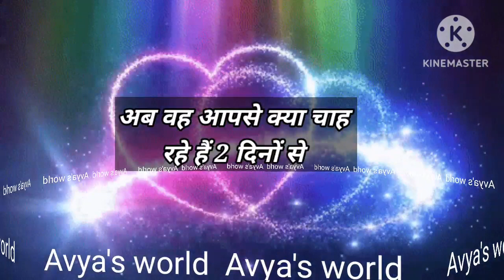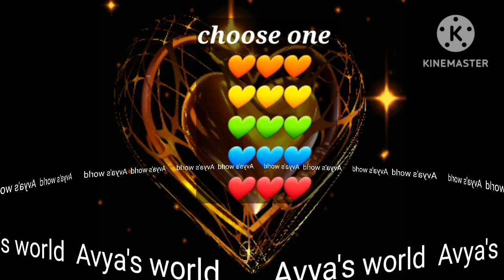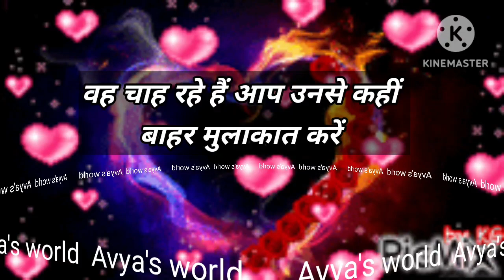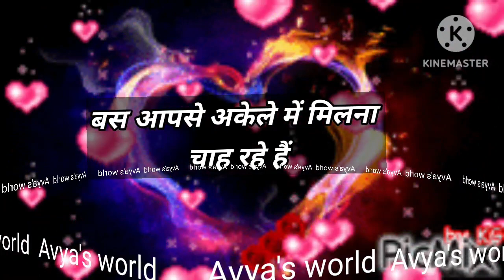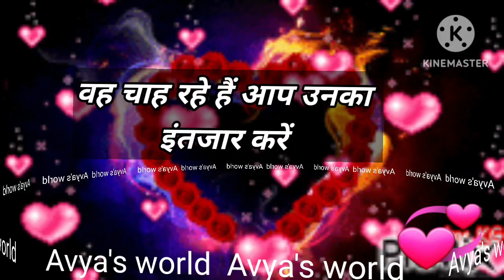Love Quiz game | Love test | choose one number